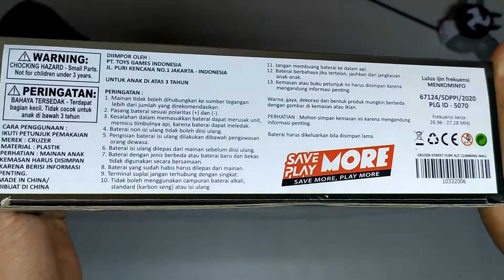RC Cruzer Speed Fury Wall Climber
RC keren bisa berjalan di dinding dan platfom